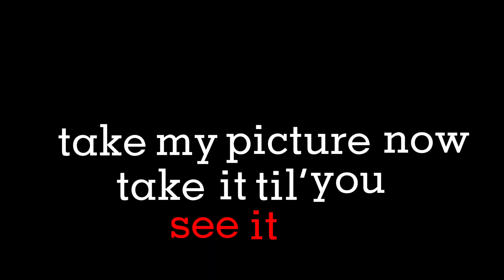the definition of failed edit. -Kelly Weasley